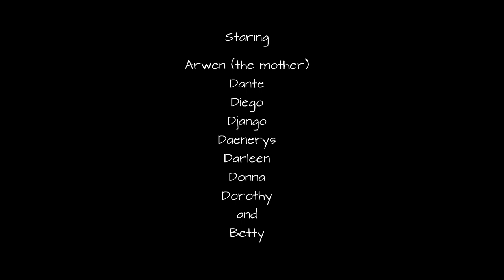Racy Rascals - The first weeks of our Bobtail puppies from D litter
This is a picture movie from our D litter from 2014. It shows the development of the puppies from the 1st to the 10th week. Further information is available on our homepage